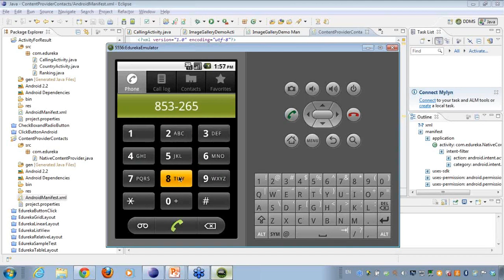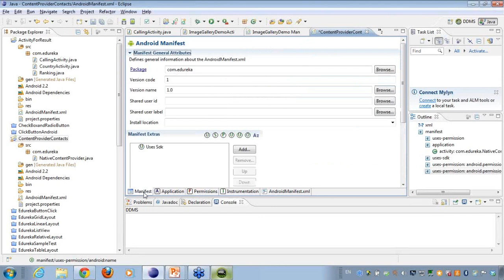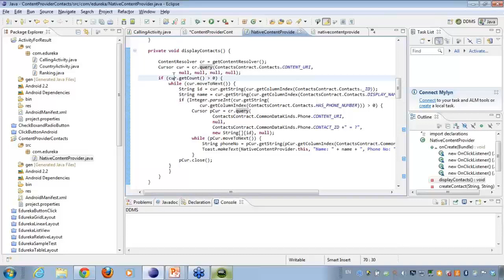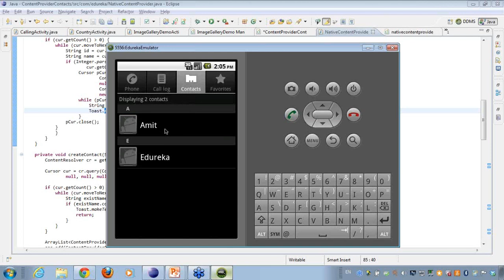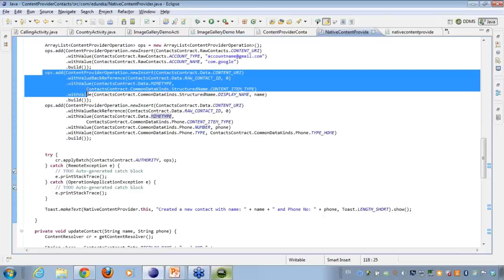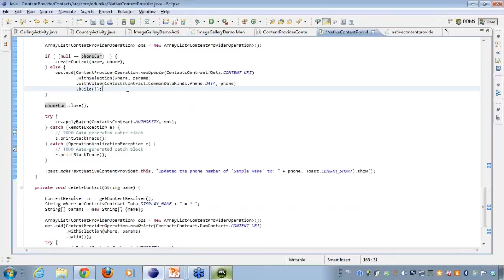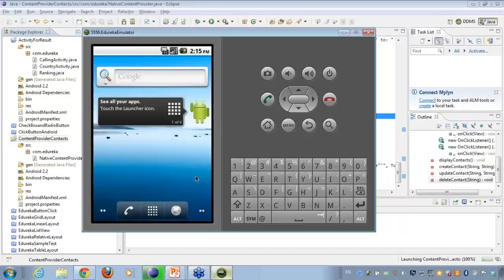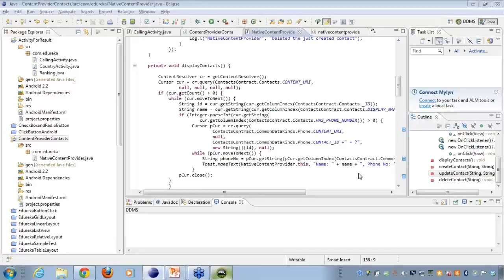Android Tutorial - Content Provider - Contact Application (Part-4) | Edureka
While working with contacts we deal with Contacts Provider. It is a powerful and flexible Android component that manages the device's central repository of data about people. The Contacts Provider is the source of data you see in the device's contacts application, and you can also access its data in your own application and transfer data between the device and online services.

Watch the complete video to know the essentials required to use it.